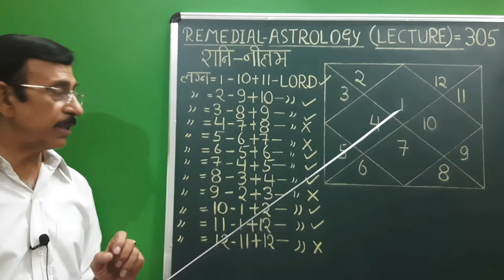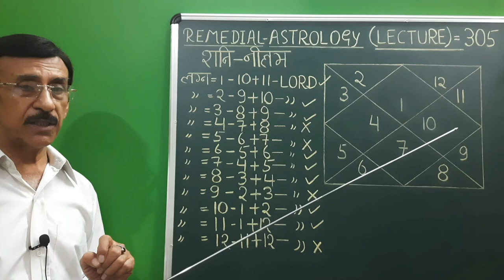Astrology/Lecture=305/Dr.Pradeep Kumar Tandon, C.M.O, C.G.H.S(retd) Vice Chairman,I.C.A.S, Prayagraj